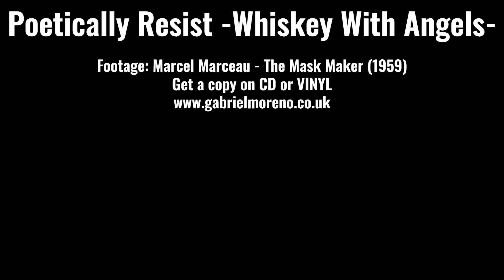Poetically resist -Gabriel Moreno-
“Poetically Resist” is a song from Whiskey With Angels which did not make it to the vinyl because of space constrictions. The song is on the CD and digital copy but it was still very upset with me so I decided to make a video for it, especially for those who got the vinyl. If you want to get a copy go to my I can send them anywhere in the world, even if the postage now for Europe will cost us an arm and a leg. We shall continue resisting poetically whatever reality and other non-poetry loving souls throw at us.

11. Poetically Resist

Push me into my sins
I am tired of this self-control
My dogs are apathetic and thin
So please don’t meditate on my window
I need to find a way to dissolve
The Western Freudian pill
Or keep my blue and lilac dream
To stay here and poetically resist.

There are ruins in my kingdom
All marked with your maiden name
And the ribbons in the balconies
Are marked with the weird things you said
I need to find a way to
To revive my early dream of you
Or if reality must win
can we decide to/ poetically resist.

Bridge

I need to find a way
To build the wall again
Coz if reality must win
Can I at least poetically resist.

The corners of my streets
are full with hollow banking dens
with their evil ways and their petty tricks
Don’t suit the way I see the world
to make it up to Malcom X
and if the cynic lords must win
can we at least poetically resist.

And there we were with our paper swords
slashing the air with words and chords
the Kraken of blue-collar concerns
and consumerist desires would not reach us.
We sat at the coffee-table of love
to talk about the tales of loss and delusion,
our pens and imaginary steeples
made barriers of thought to hold the fort
of beauty and longing
the premise was to stay together
in our mission, our kamikaze mission
to resist a system we would never love or condone.

FOOTAGE MARCEL MARCEAU -THE MASK MAKER-